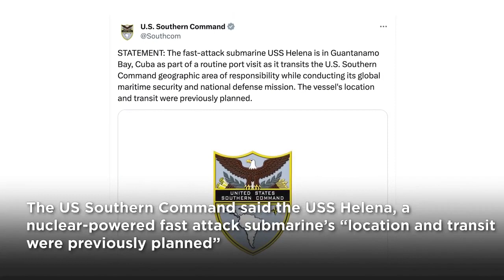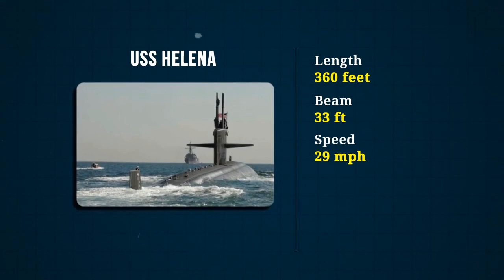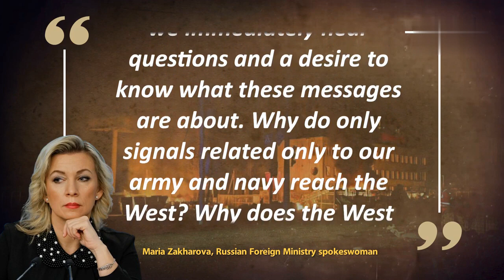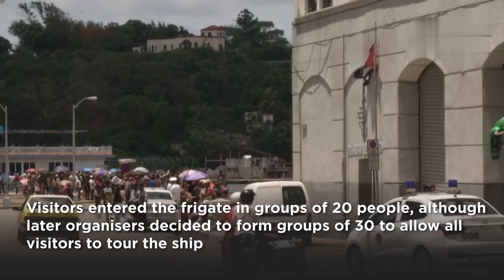USA Nuklear Attck Sub Surfaces in Cuba near Russian Nuke Sub